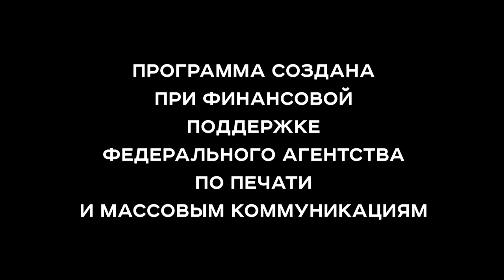Вы не одни №9